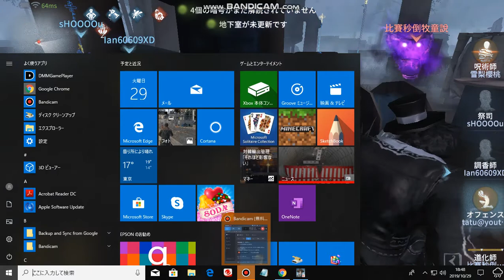オフェンスtatuさん